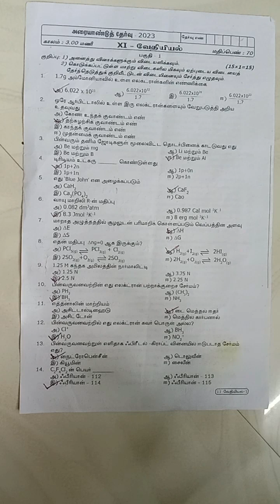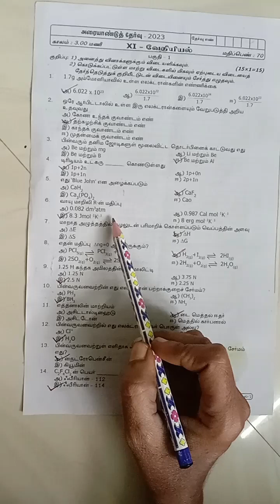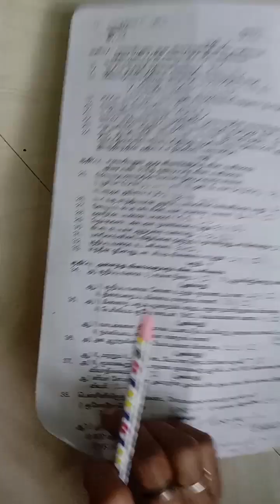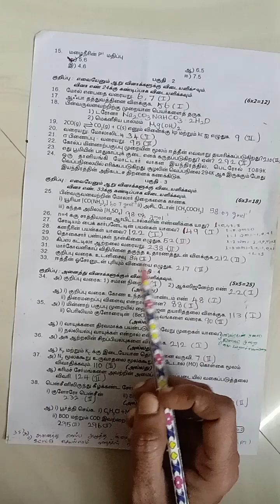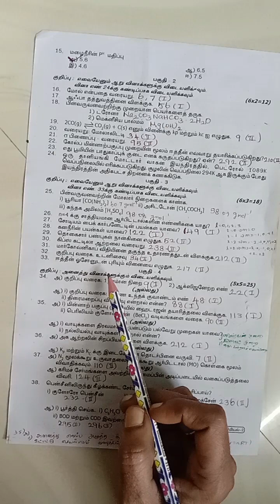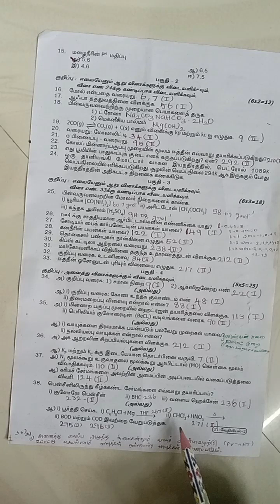11/ வேதியியல்/ அரையாண்டுத் தேர்வு /வினா விடைத் தொகுப்பு /2023-2024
In this vedio discuss about 11 th chemistry half yearly question with answers In Tamil medium

if you like this video pls share your friends

reference

TN books

BMS CHEM WORLD